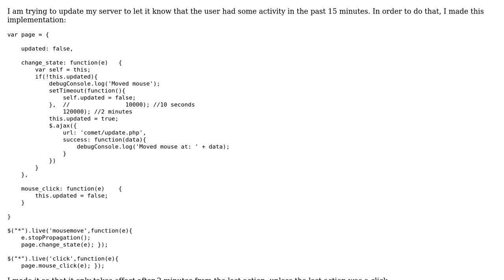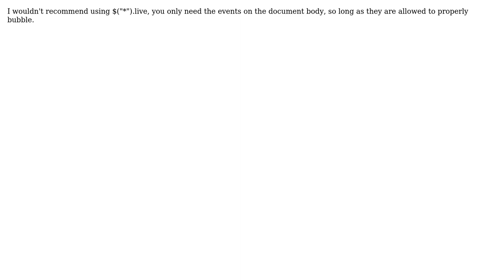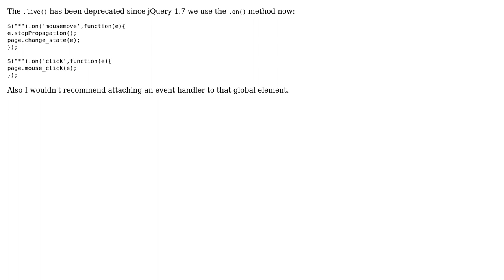Code Review: Checking user mouse movement (3 Solutions!!)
Code Review: Checking user mouse movement

With thanks & praise to God, and with thanks to the many people who have made this project possible! | Content (except music & images) licensed under CC BY-SA | Music | Images & others | With thanks to user Naftali user Jonny Sooter user Jamal user generalhenry user circusbred user alecxe and the Stack Exchange Network Trademarks are property of their respective owners. You are responsible for your own actions.